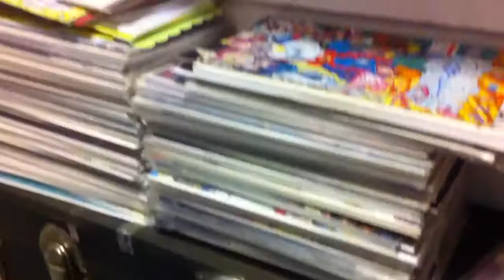Behind the Comics 005: Out of the Closet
A vlog originally published to Viddler on September 15, 2010.